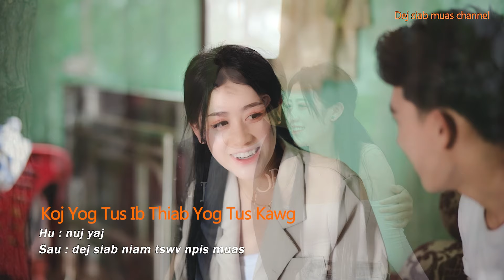Nuj yaj= (competitional) sib tw #8 Koj yog tus ib thiab yog tus kawg 4/19/24